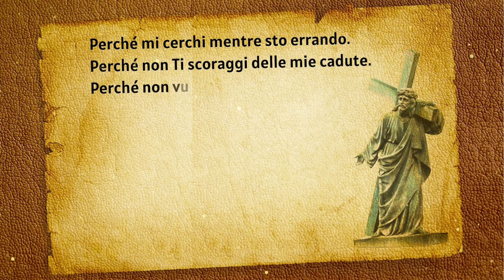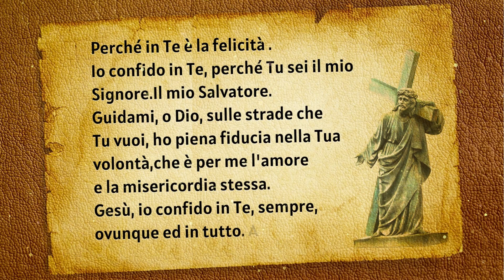Potente Preghiera - Gesù, io confido in Te, sempre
Se volete saperne di più o avete qualsiasi domanda da fare, vi preghiamo di contattarci tramite i seguenti modi:

GESÙ, IO CONFIDO IN TE !
Perché confido? Perché ti credo?
Perché sei morto per me sulla croce.
Perché hai vinto la morte e il peccato.
Perché mi hai preparato il posto nella casa del Padre.
Perché mi hai fatto figlio di Dio.
Perché mi offri Te stesso.
Perché ti curi della mia salvezza.
Perché mi cerchi mentre sto errando.
Perché non ti scoraggi delle mie cadute.
Perché non vuoi che io sia perduto.
Perché ti rallegri quando ritorno a Te.
Perché Tu mi ami così come sono.
Perché Tu mai condanni.
Perché Tu perdoni.
Perché Tu mai rinunzi a me.
Perché tu asciughi le lacrime.
Perché Tu porti la pace.
Perché in Te è la felicità .
Io confido in Te, perché Tu sei il mio Signore.
Il mio Salvatore.
Guidami, o Dio, sulle strade che Tu vuoi, ho piena fiducia nella tua volontà,
che è per me l'amore e la misericordia stessa.
Gesù, io confido in Te, sempre, ovunque ed in tutto.
Amen.